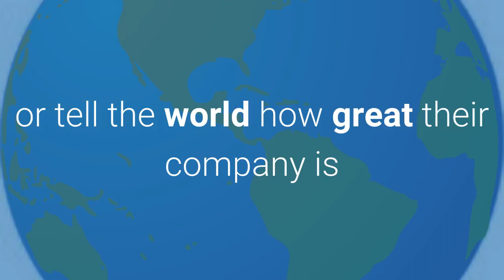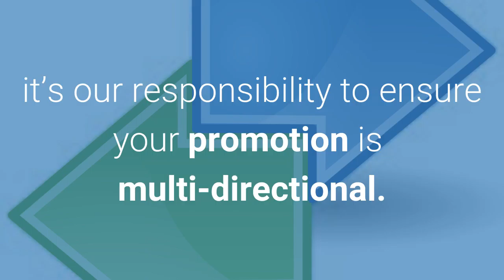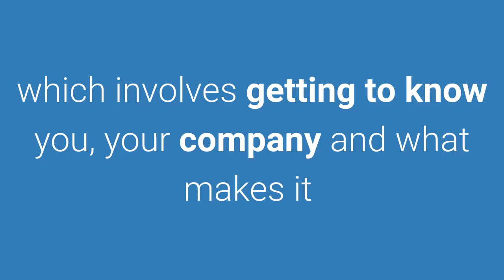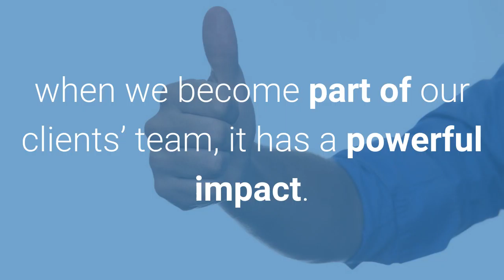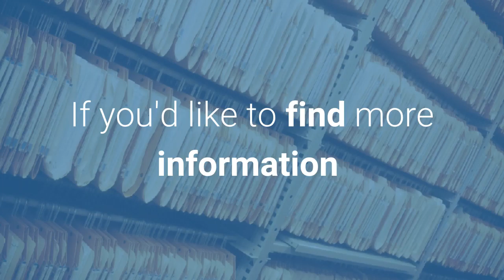Top 5 things Public Relations is NOT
Jennifer Vickery of National Strategies Public Relations explains what PR isn't so that viewers can get a better understanding of what PR is and how it best works for their organization.